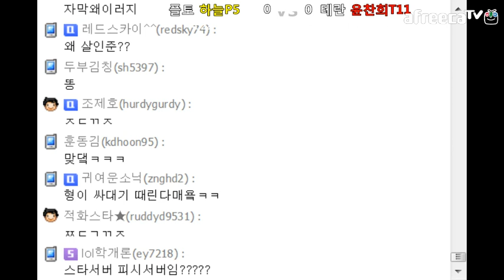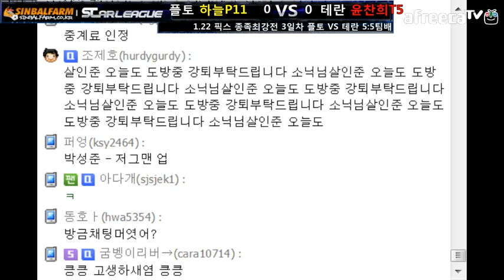140122 픽스 종족최강전 3차전 테란 VS 프로토스 1경기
저그 : 김명운,김현우,임홍규,조일장,철구
테란 : 최호선,윤찬희,구성훈,박성균,염보성
플토 : 박지호,진영화,변현제,하늘,김윤중,김기훈